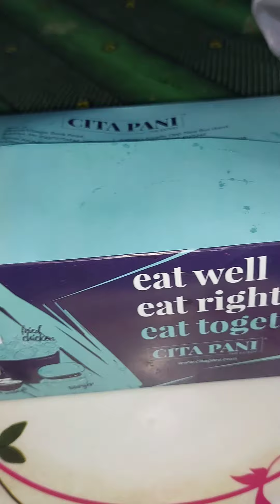💢 രണ്ടു ബിരിയാണി കഴിച്ചാൽ എനിക്ക് എന്താവാനാ ❗️😅 DHANU STUDIOS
❗️❗️❗️❗️❗️TODAYS LOCATION❗️❗️❗️❗️❗️

⭕️ Hotel Viceroy ⭕️

1️⃣ Chicken Biryani - 200 Rs [10/10]

2️⃣ Prawns Biryani - 400 Rs [9/10]

3️⃣ Chicken 65 - 220 Rs [8/10]

4️⃣ Chicken Lollipop - 270 Rs [8/10]

5️⃣ Falooda - 110 Rs [7/10]

⭕️ Burger Delight - 249 Rs Combo⭕️

6️⃣ Crispy Chicken Burger [8/10]

7️⃣ Fried Chicken [9/10]

8️⃣ French Fries [4/10]

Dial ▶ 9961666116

About Me ▶ My name is Dhanush. I am from Kerala. I am student of Class 12. I make videos based on music ,vlogs,tech and science. You can watch my videos with your family.